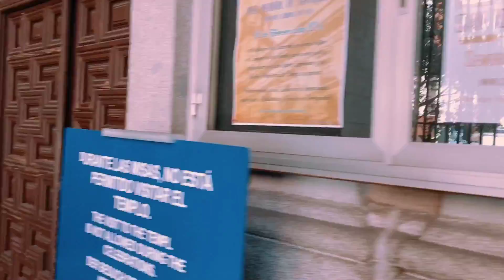TÂY BAN NHA | Một Ngày Dạo Chơi Madrid - Lý Thành Cơ Travel Vlog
Madrid có gì vậy bạn nhỉ? Để Cơ dắt cả nhà đi một vòng quanh thành phố khám phá thủ đô Tây Ban Nha xinh đẹp nhé!

© Bản quyền thuộc về Lý Thành Cơ
© Copyright by Ly Thanh Co Channel ☞ Do not Reup